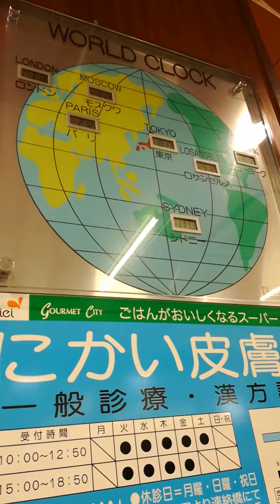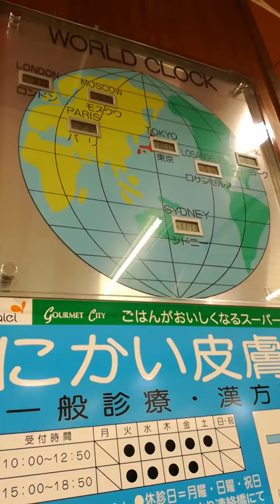ダイエー 世界時計/Daiei World Clock｜ダイエー上溝店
場所:ダイエー/上溝店